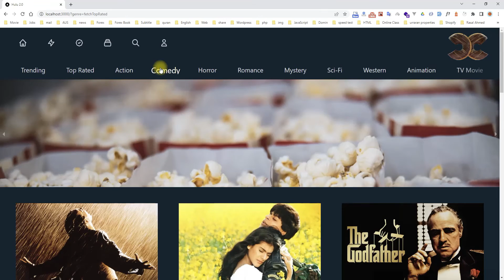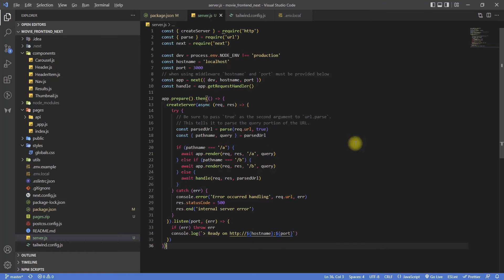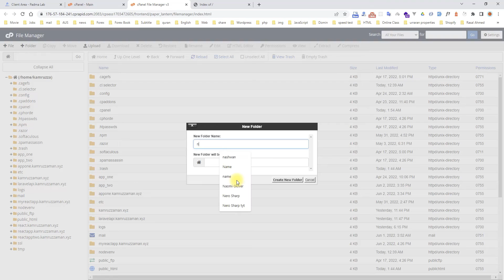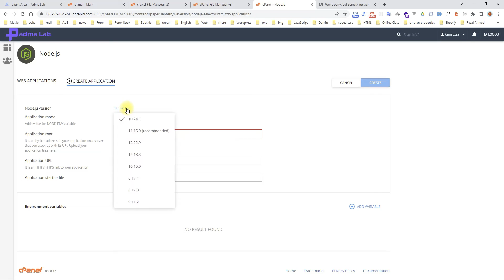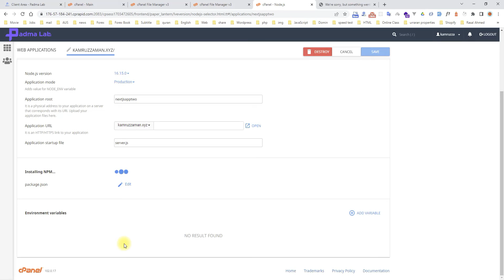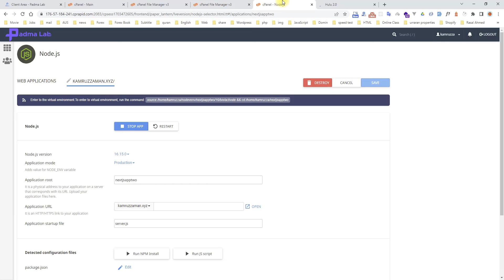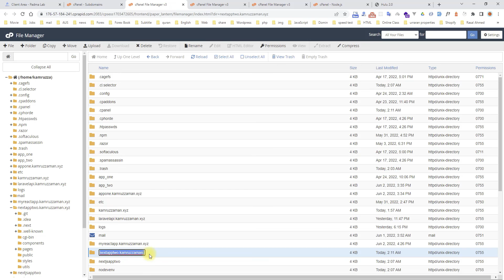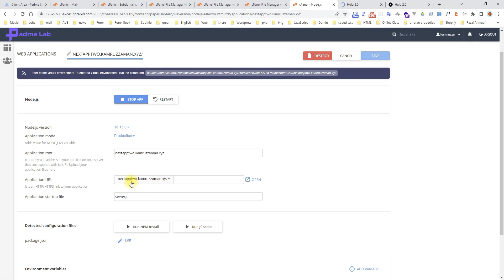cPanel Tutorial Bangla | How to deploy Nextjs app to cPanel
cPanel is one of the most common and popular web hosting controllers. Now a days every person has a web site for their own profile or business purpose. So, it is a mandatory to know about cPanel configuration.

This  section I will show, how to Deploy NextJs App to your cPanel.